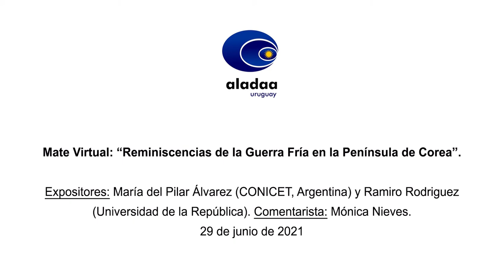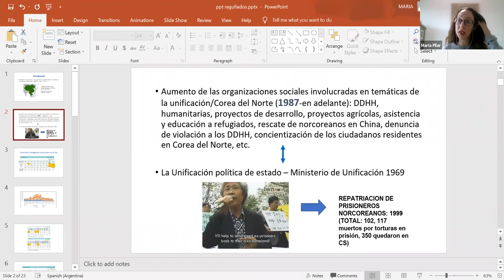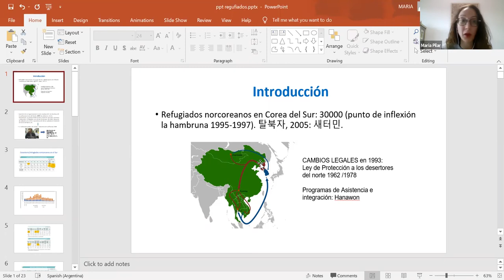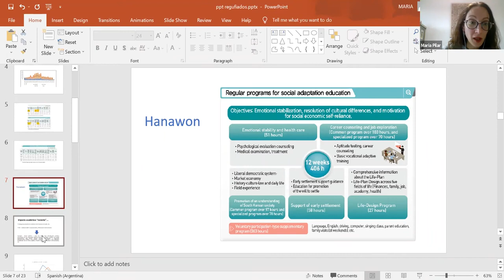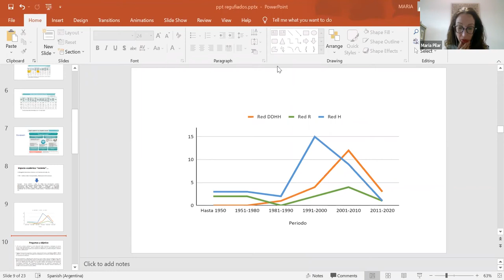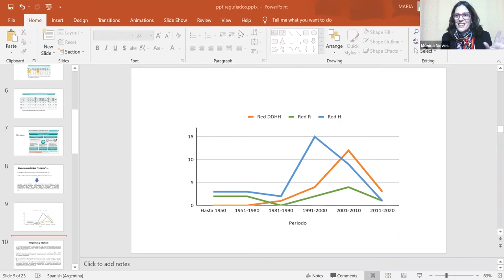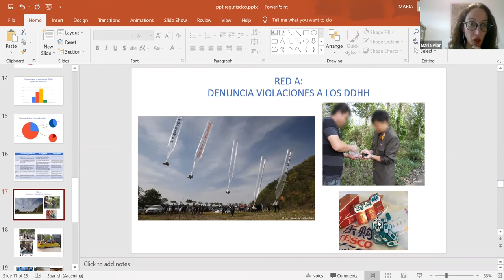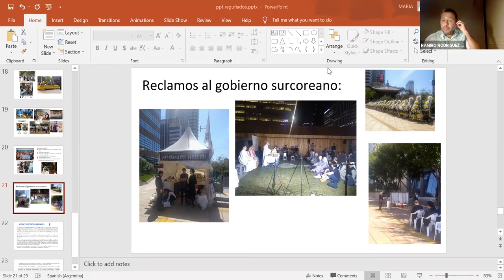ALADAA Uruguay. Mate Virtual: Reminiscencias de la Guerra Fría en la Península de Corea. 29-6-2021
ALADAA Uruguay.

Mate Virtual: "Reminiscencias de la Guerra Fría en la Península de Corea".
Expositores: María del Pilar Álvarez (Universidad de la República) y Ramiro Rodríguez (Universidad de la República).

Comentarista: Mónica Nieves.
29 de junio de 2021